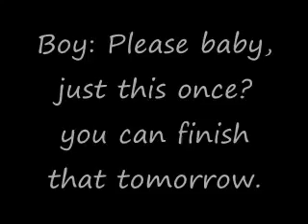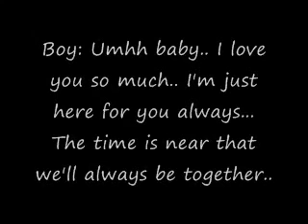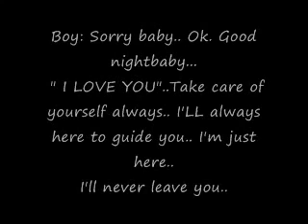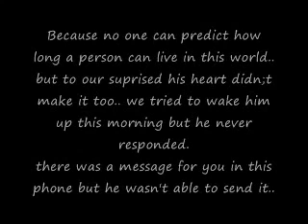Sad story that will change your life